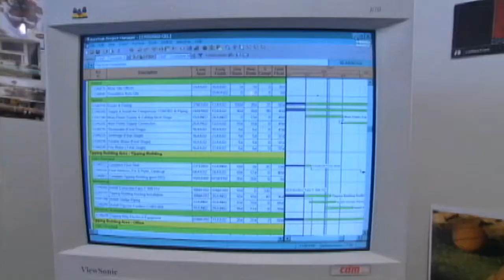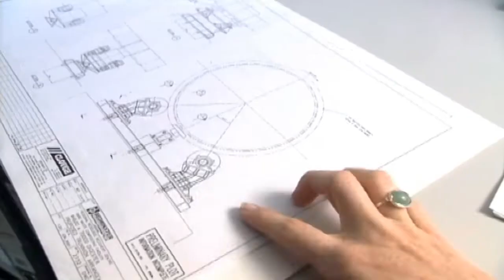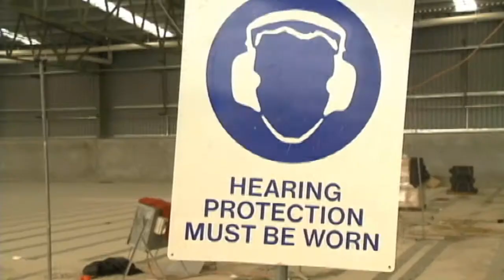Civil Engineer - Try it for 5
Civil engineers design, construct and maintain the buildings, bridges, dams, road and other infrastructure that make up our cities and towns.